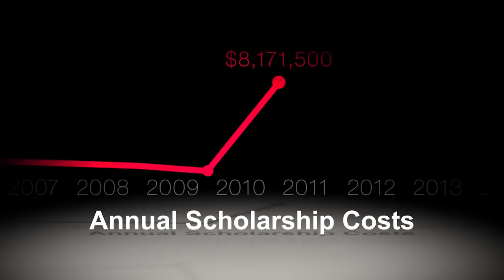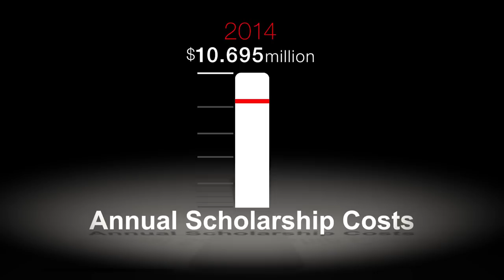We Need You to Answer the Call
View this short video to see how you can help support our NC State student-athletes.